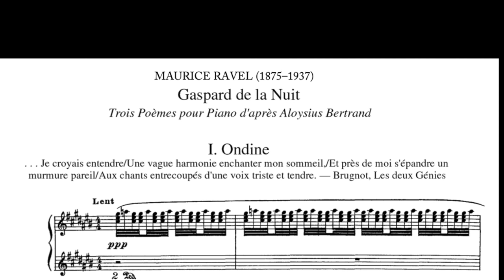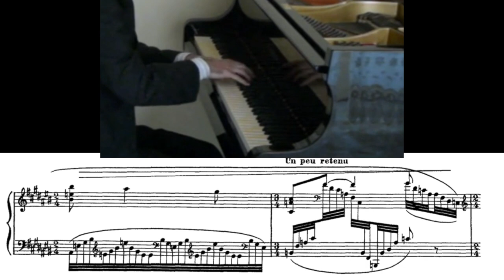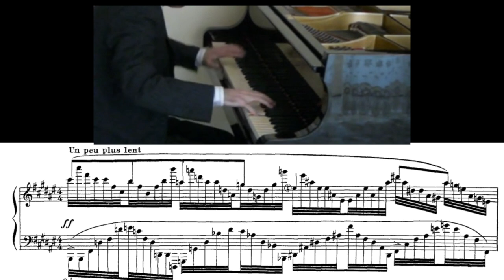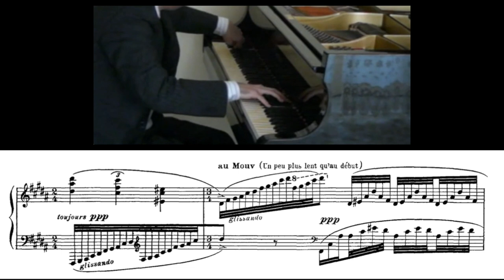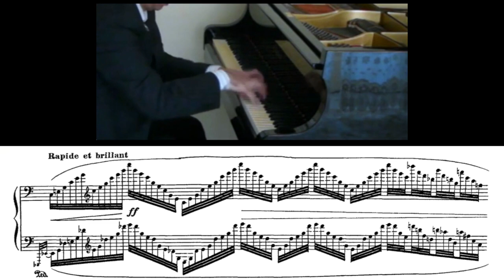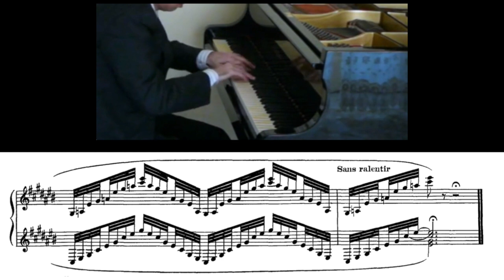Ravel: Ondine (with Pdf sheet music) - 拉威爾 水妖 - ラヴェル オンディーヌ - Tomasello (2010)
RAVEL Ondine (Gaspard de la nuit) - piano (with pdf sheet music)

» Encoute! - Encoute! - C'est moi, c'est Ondine qui frôle de ces gouttes d'eau les losanges sonores de ta fenêtre illuminée par les mornes rayons de la lune; et voici, en robe de moire, la dame châtelaine qui contemple à son balcon la belle nuit étoilée et le beau lac endormi.
» Chaque flot est un ondin qui nage dans le courant, chaque courant est un sentier qui serpente vers mon palais, et mon palais est bâti fluide, au fond du lac, dans le triangle du feu, de la terre et de l'air.
» Ecoute! - Ecoute! - Mon père bat l'eau coassante d'une branche d'aulne verte, et mes s¦urs caressent de leurs bras d'écume les fraîches îles d'herbes, de nénuphars et de glaîeuls, ou se moquent du saule caduc et barbu qui pêche à la ligne. »
Sa chanson murmurée, elle me supplia de recevoir son anneau à mon doigt, pour être l'époux d'une Ondine, et de visiter avec elle son palais, pour être le roi des lacs.
Et comme je lui répondais que j'aimais une mortelle, boudeuse et dépitée, elle pleura quelques larmes, poussa un éclat de rire, et s'évanouit en giboulées qui ruisselèrent blanches le long de mes vitraux bleus.

- » Listen! - Listen! - It is I, it is Ondine who brushes drops of water on the resonant panes of your windows lit by the gloomy rays of the moon; and here in gown of watered silk, the mistress of the chateau gazes from her balcony on the beautiful starry night and the beautiful sleeping lake.
» Each wave is a water sprite who swims in the stream, each stream is a footpath that winds towards my palace, and my palace is a fluid structure, at the bottom of the lake, in a triangle of fire, of earth and of air.
» Listen! - Listen! - My father whips the croaking water with a branch of a green alder tree, and my sisters caress with their arms of foam the cool islands of herbs, of water lilies, and of corn flowers, or laugh at the decrepit and bearded willow who fishes at the line. »
Her song murmured, she beseeches me to accept her ring on my finger, and be the husband of an Ondine, and to visit with her her palace and be king of the lakes.
And as I was replying to her that I loved a mortal, sullen and spiteful, she wept some tears, uttered a burst of laughter, and vanished in a shower that streamed white down the length of my stained glass windows.